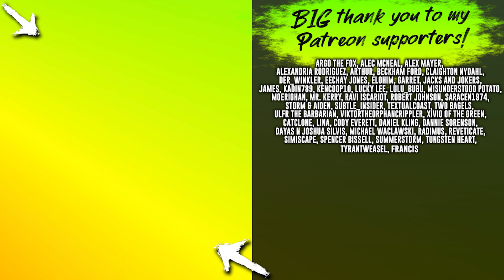This goes as expected...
Hard Bullet is a VR game that gives you a sandbox with all sorts of brutal machines and toys to play with! Hard Bullet is a synthony of joyful VR pain